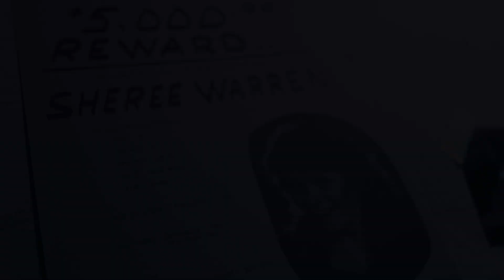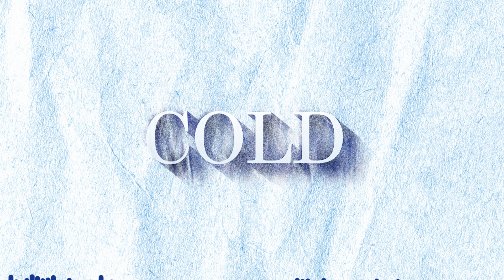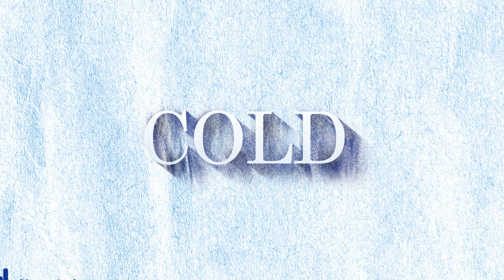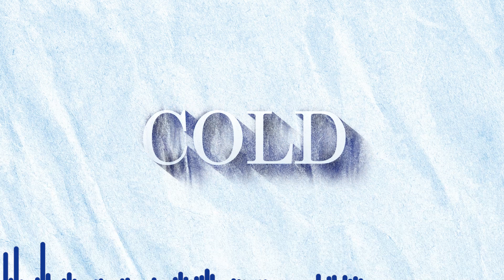Cold S3E1 - Everything Escalates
It all starts with a phone call. A woman receives a late-night lingerie survey call that turns obscene. The man on the line says he wants to meet her. With the help of police, she sets a trap and captures the caller. But all he receives is a slap on the wrist. Years later, that man will meet and begin dating a young mother named Sheree Warren. Only a few months later, Sheree Warren disappears.

Season 3 of the Cold podcast includes descriptions of rape, sexual assault, murder and domestic violence. Please take care when listening.